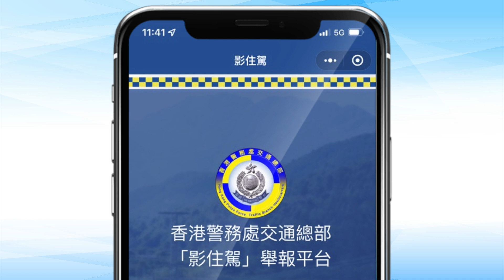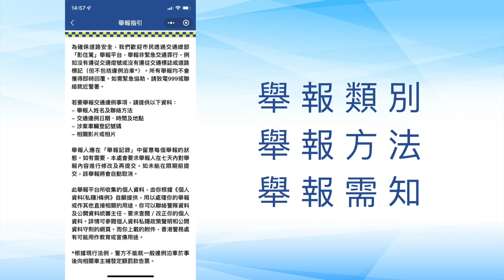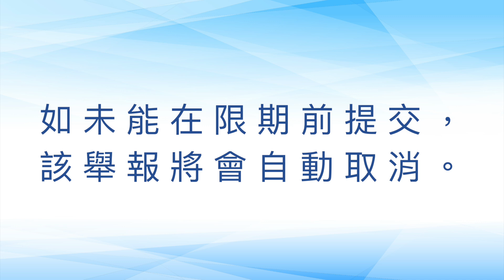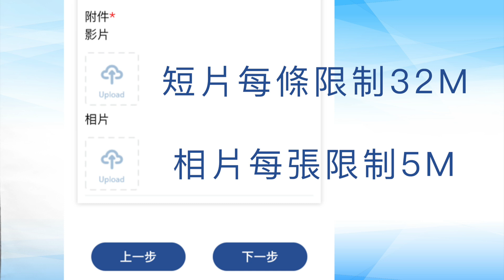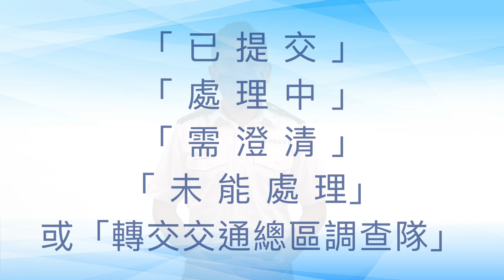【 熊Sir話你知 • 如何使用「影住駕」舉報非緊急交通違例事項 】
「道路安全」是香港警務處處長「首要行動項目」之一，香港警方一直以來透過多機構合作的模式，希望令每位市民都能夠肩負起確保道路安全的責任。

熊sir話你知，香港警方於5月23日在香港警察微信官方帳號正式推出小程式「影住駕」，利用科技設立線上舉報平台，方便大家舉報一些非緊急的交通違例事項。同時，亦使警方能夠及時採取行動作出調查，增強對不良駕駛行為的阻嚇作用。

「影住駕」小程式內包含上載功能，可以將手機或行車紀錄鏡頭拍攝到的懷疑交通違規片段或相片，上載於此舉報平台以便警方跟進。

詳細舉報流程及注意事項請參閱以下影片！